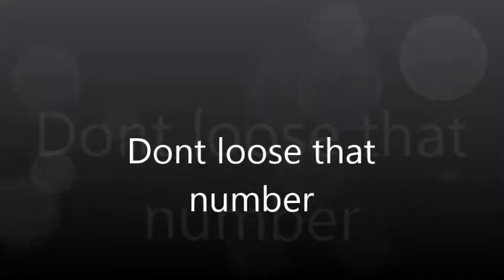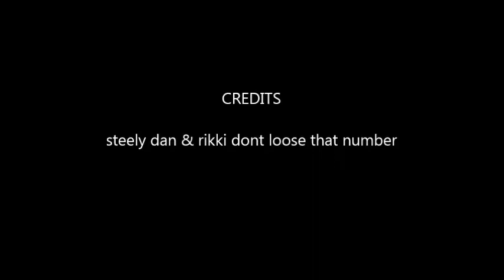dont lose that number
Description Phones From Long Ago Do You Remember ? They dont make them like that anymore.